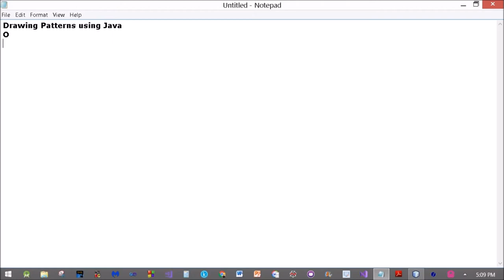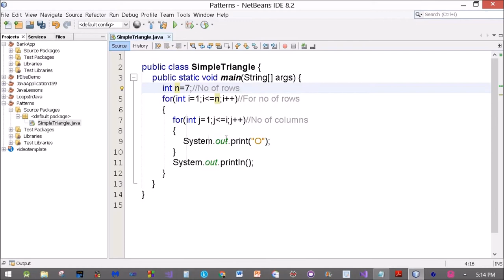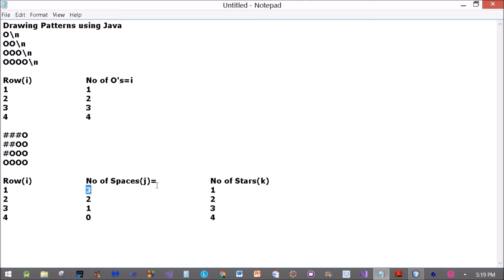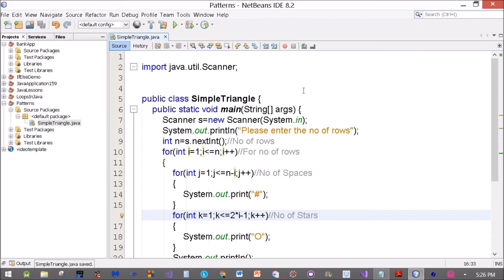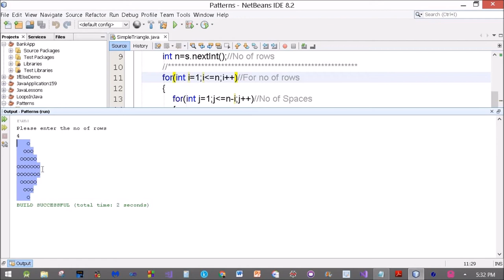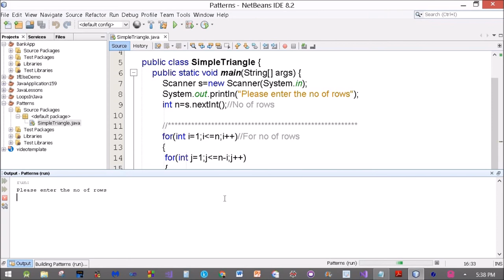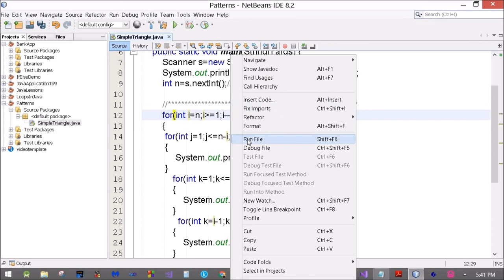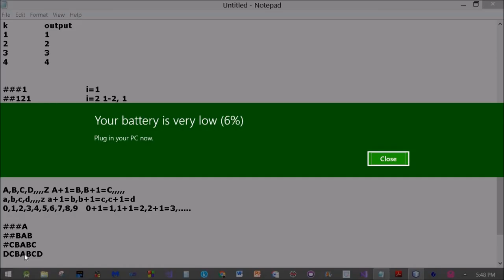Learn how to draw Patterns in Java using for loops. Analyze Shapes and then make programs.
You will learn the basics of drawing different shapes, Non numeric patterns, numeric patterns, alphabetic patterns etc.

This is the first part of series.